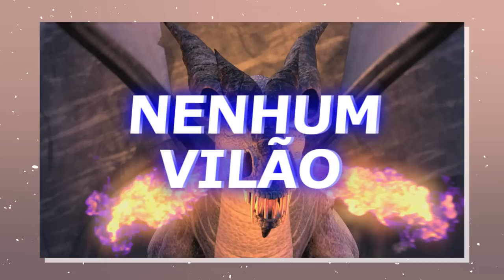O Banguela vai VOLTAR? - Dragões: Os Nove Reinos | Nova Temporada!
No vídeo de hoje eu falei sobre a série Dragons: The Nine Realms, analisei o trailer da segunda temporada e mostrei os novos dragões.